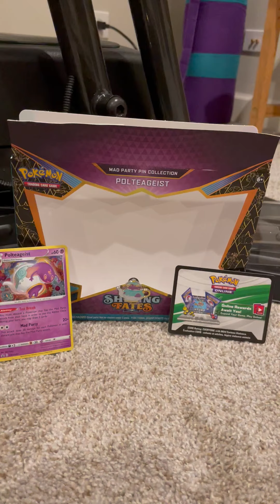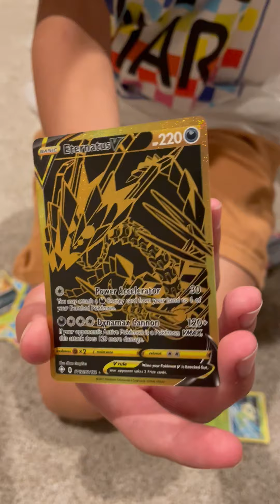E & J's Shiny Fates Pokemon Pack Battle Part 1 (Sound warning!)